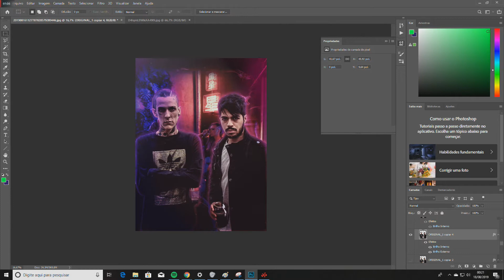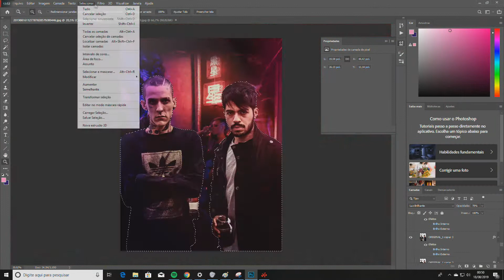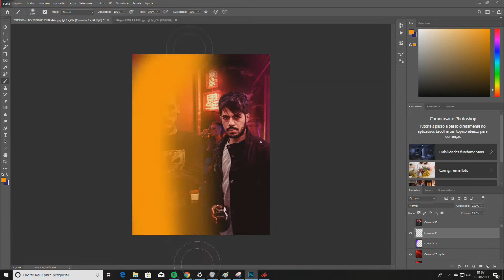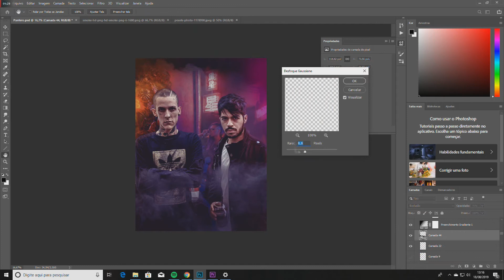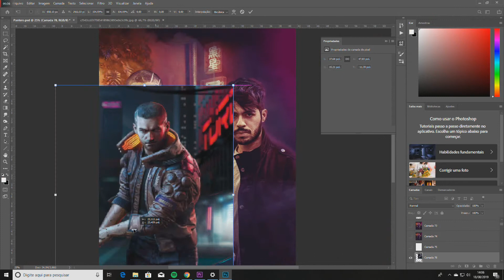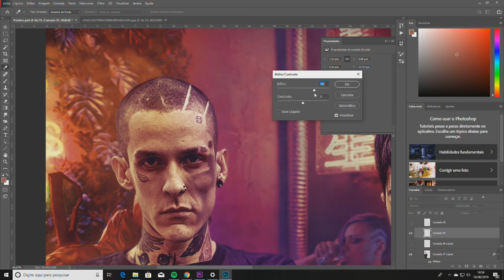Cyberpunk 2077 Speededit - #001